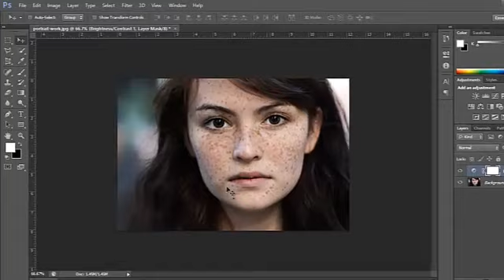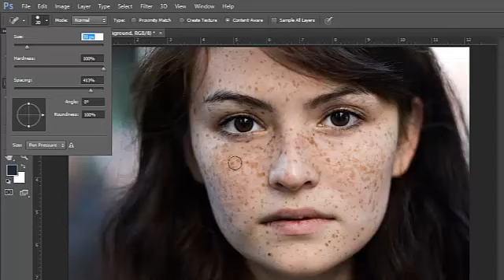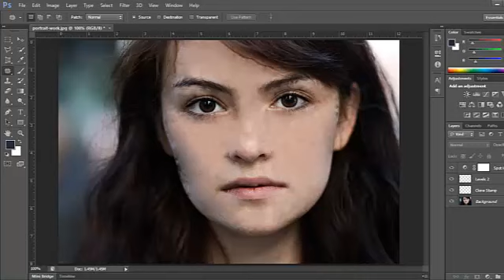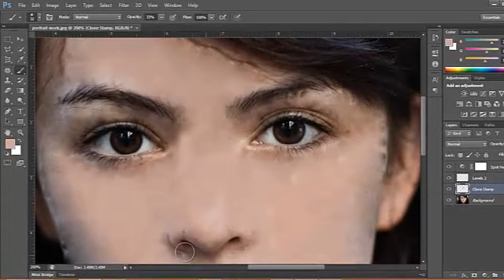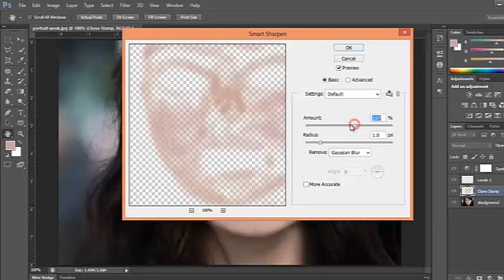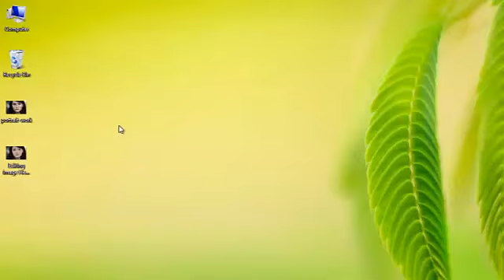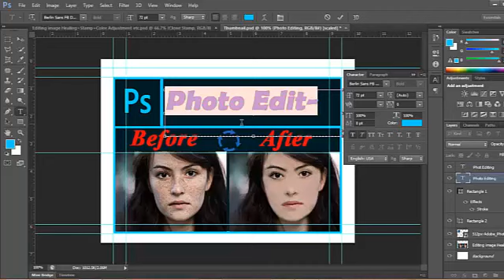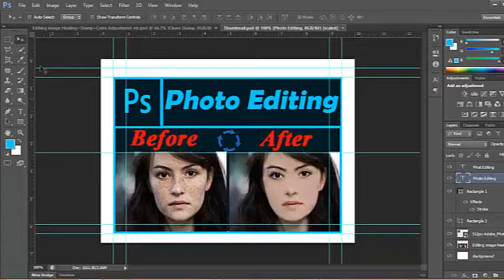Photo Editing | Photoshop cs6 | retouching | how to change old photo to new | Tutorials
In This video I am going to show " How to Change old photo to new  Photo or  CS6. "Full describe.